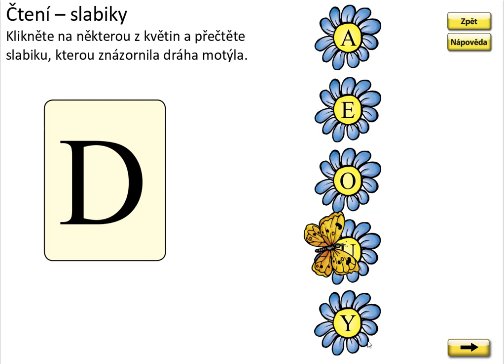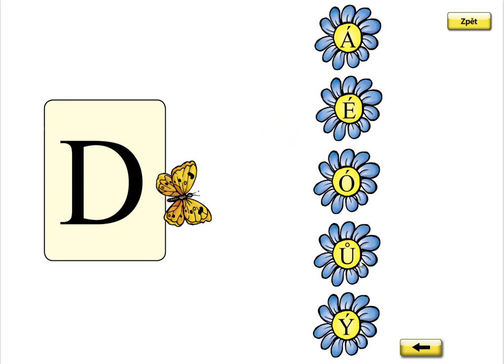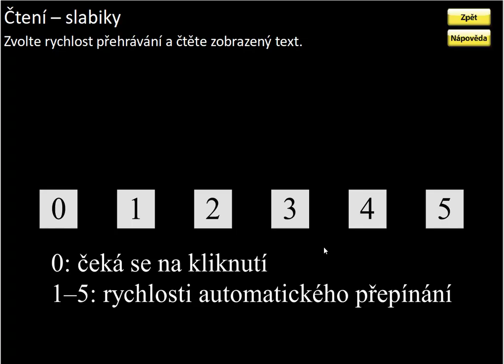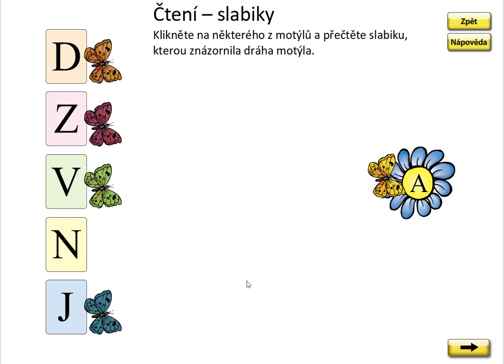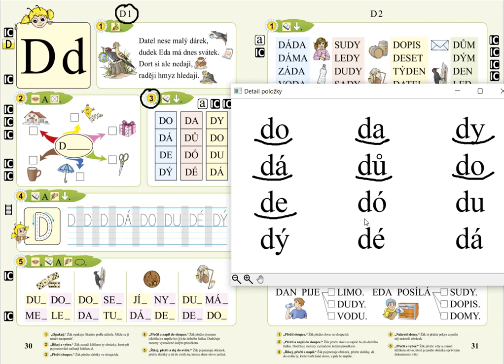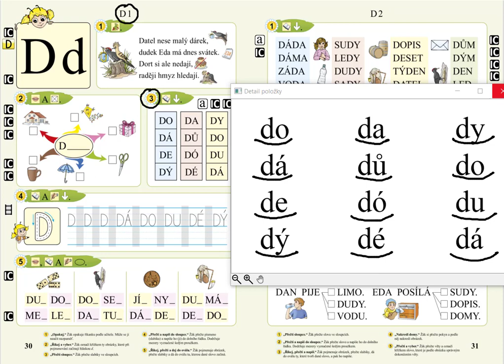Písmeno D (slabika), SLABIKÁŘ 1, str. 30, cv.3